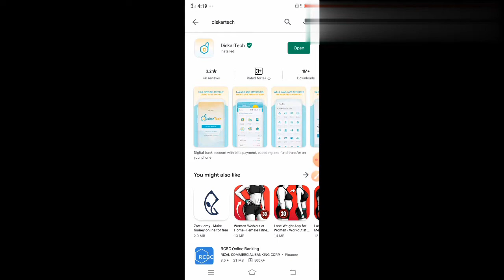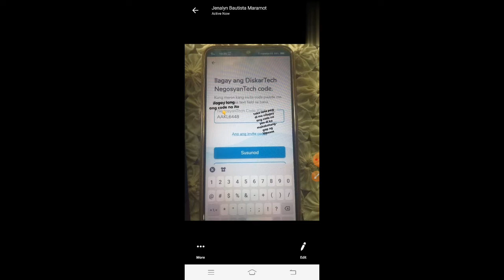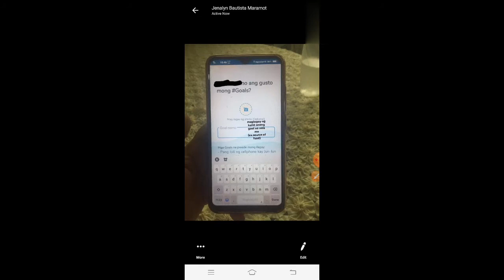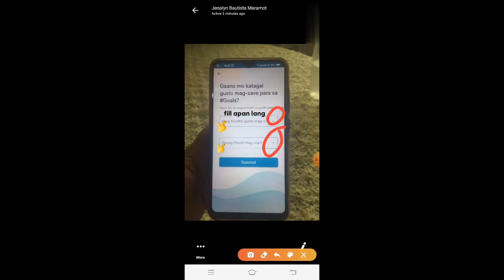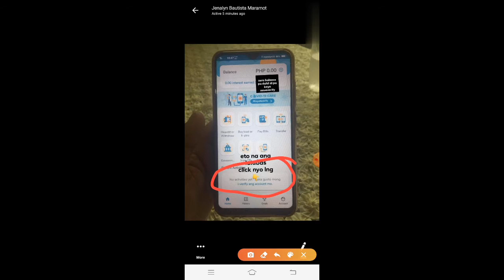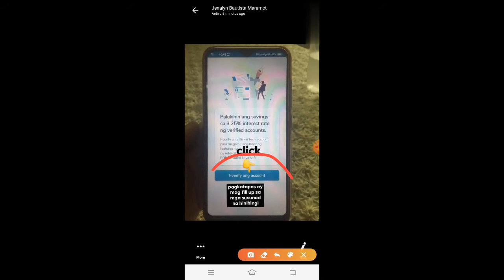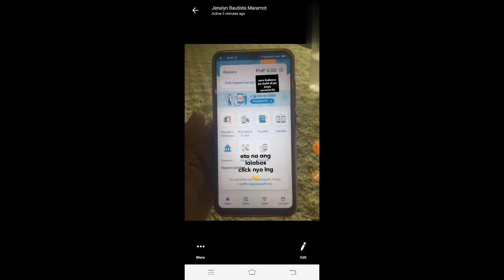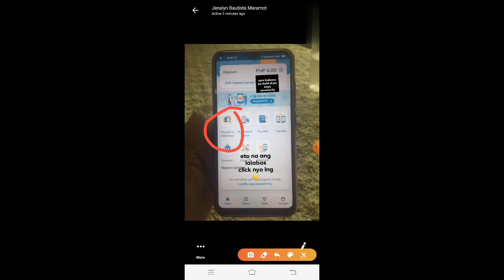DISKARTECH|PAANO KUMITA KAY DISKARTECH|3 EASY WAY TO EARN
AAKL6448